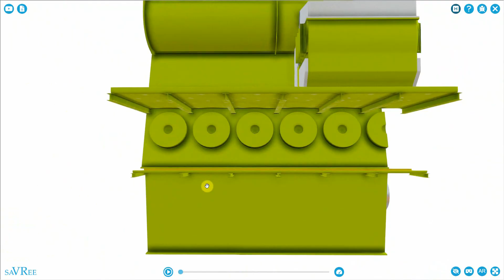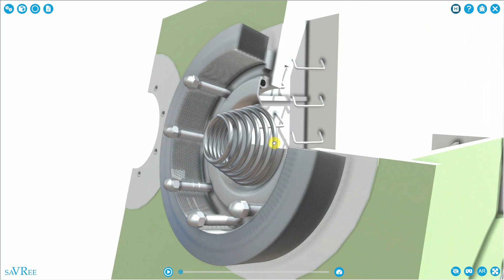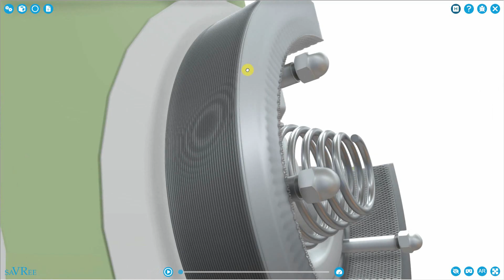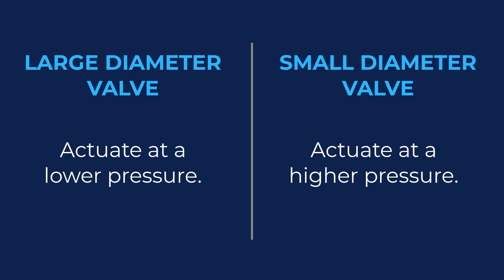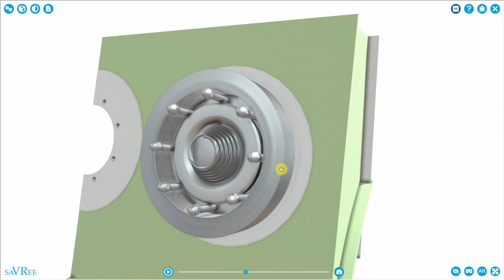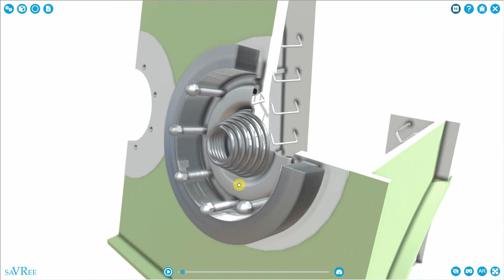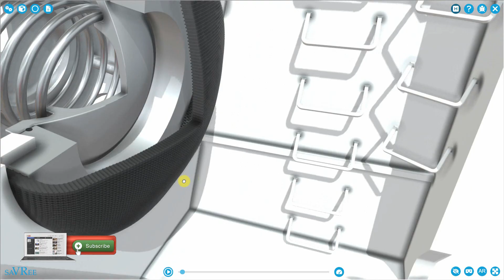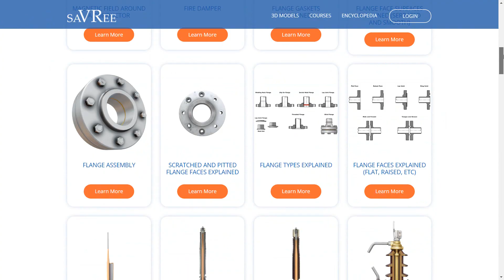Crankcase Explosion Relief Valves Explained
Crankcase explosion relief valves are essential safety devices designed to prevent catastrophic engine failures. In this video, we take a detailed look at how these valves work, their key components, and their crucial role in protecting both the engine and personnel.

Join our email list to get notified whenever new videos, courses, and 3D models are released:

Want to learn more about engineering? Join saVRee to access over 60 hours of engineering video courses!

Want to use the 3D models in this video to present, instruct, or teach? Simply join saVRee! We have over 400 engineering models that will make your life a lot easier!